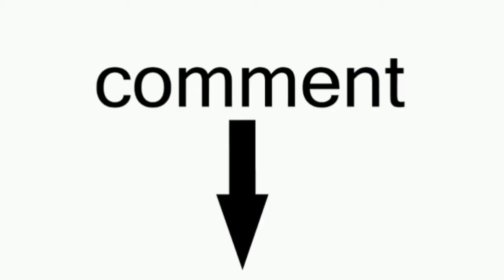Price,Care,Monthly Cost And All Details About Doberman Pinscher.🐕🐕‍🦺🐕🐕‍🦺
Hello friends my name is Rohan Kundu.
I creat this video to share my knowledge and experience to my subscribers.
In this channel I gave all Details about pets and pets cair and their important knowledge.This video is a knowledgeable video.

This video was created in my mobile.

It's edit by YouCut video editing App.

all details about Doberman dog
all details about Doberman Pinscher
Doberman dog
Doberman Pinscher
Doberman dog training
Doberman ear taping
Doberman puppies
doberman dog price in India
doberman attack
doberman vs german shepherd
doberman care tips
doberman care
doberman care tips in hindi
doberman care tips in malayalam
doberman care tips in tamil
doberman care guide
doberman puppy care
doberman food
doberman puppies food
doberman food diet
we wild